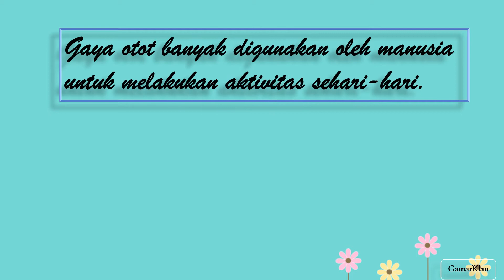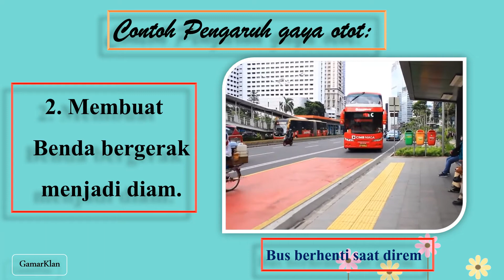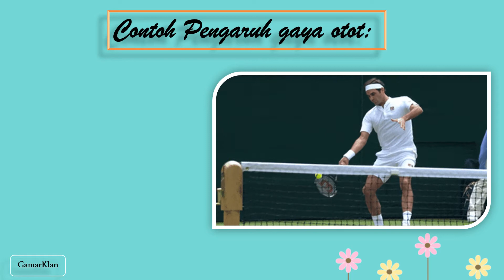MENJELASKAN PENGARUH GAYA OTOT TERHADAP GERAK BENDA IPA KELAS 4 SD TEMA 8 SUBTEMA 1